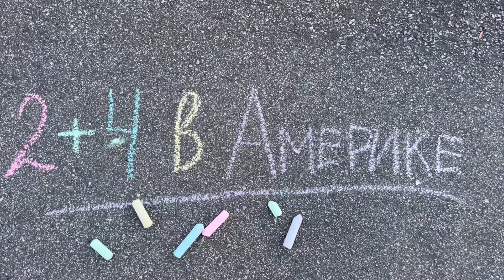Северная Каролина США Где Живут Наши | Русскоязычные Районы в Шарлотте и не Только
Северная Каролина США Где Живут Наши. Русскоязычные Районы в Шарлотте. В этом влоге из Америки отвечаю на вопрос о том, где живут наши русскоговорящие люди в Северной Каролине, в каких городах, районах Шарлотта. Затронем даже немного Южную Каролину. Как вообще живет здесь русскоязычное коммьюнити, помогают ли друг другу, проводят встречи. Кем работают наши врачи, бухгалтеры, представители бьюти-сферы. И вообще, стоит ли селиться поближе к нашим соотечественникам. Почему не все хотят жить среди наших людей в Америке и часто сторонятся, делают вид, что не заметили, не хотят знакомиться в общественных местах?
Обо всем этом и многом другом в очередном семейном влоге 2+4 в Америке.

Тайм-коды для вашего удобства:
00:00 - вступление
02:54 – стоматологи и цены в США
09:12 – где живут русскоязычные в Северной Каролине
22:58 – русскоязычное коммьюнити в Шарлотте
27:45 – работа для врачей, бухгалтеров, бьюти-сфера
35:02 – почему не все хотят жить среди русскоязычных